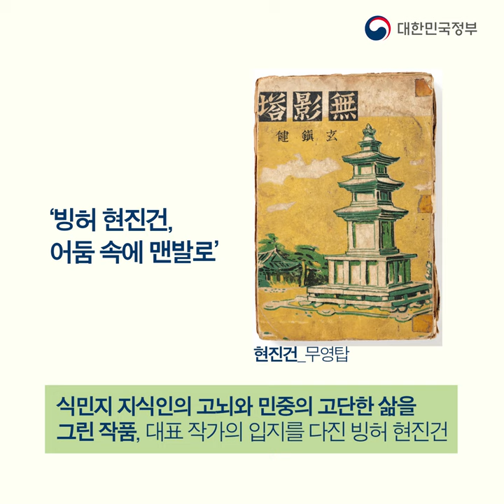[오늘정책] 청와대에서 이상, 염상섭, 현진건, 윤동주를 만나다!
청와대를 둘러싼 인왕산 일대에서 활동했던
근현대 문인들의 대표작품이 전시로 돌아옵니다.

12월 22일(목)부터 2023년 1월 16일(월)까지
청와대 춘추관 2층에서 열리는 문학 특별 전시
‘이상, 염상섭, 현진건, 윤동주 청와대를 거닐다’.

문예지 표지를 장식했던 작가들의 초상화와
예술가들이 직접 꾸민 책표지 등
쉽게 만나볼 수 없는 작품 97점을 선보입니다.📕📗📘

격동하던 시대를 살아내며
고뇌하고 아파하며 사랑하고 우정을 나누던
예술가들의 숨결을 느껴볼 수 있는 특별한 기회!